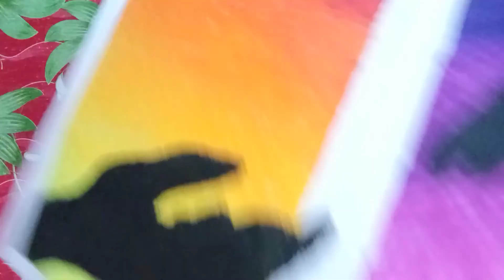[Friendship Day] drawing with oil pastel || Oil Pastel drawing for beginners || BASKET OF DRAWING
Hey there, as we all know friendship day in near, so I am drawing this to help u to get better with oil pastel.
If you have any suggestions for my next video then do comment it down below.